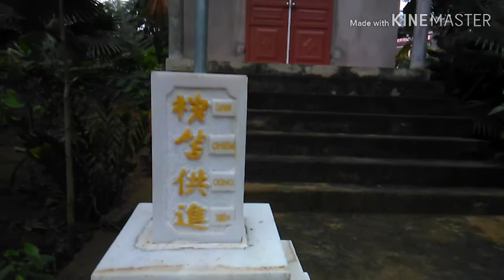Cây mít cổ thụ ở thôn Minh Thái, xã Minh Sơn, huyện Ngọc Lặc tỉnh Thanh Hoá